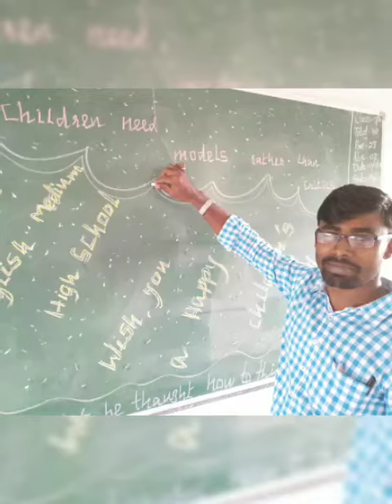First year teaching experience in Carmel English Medium High School, Kharkhari, Chhasttisgarh.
My first year teaching experiences 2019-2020.